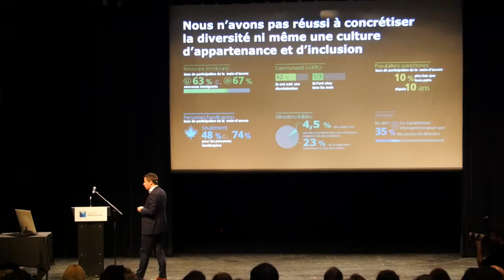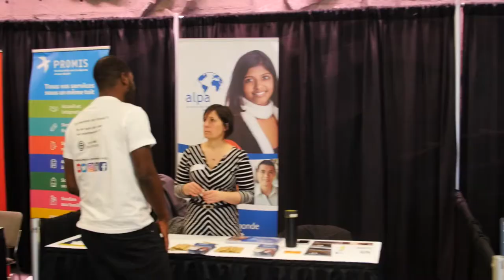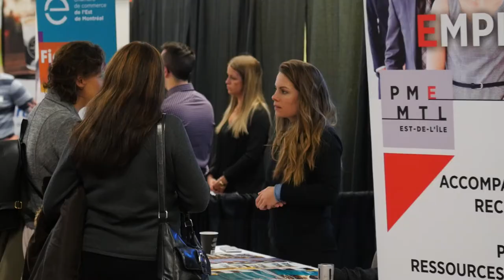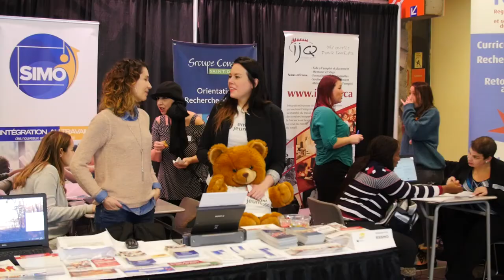L'immigration dans les entreprises au Québec | Montreal.TV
Le Collège de Maisonneuve à Montréal a organisé une Journée carrières et un Colloque Vivre-ensemble en entreprise.  Un événement pour favoriser l'intégration des différentes communautés sur le marché du travail au Québec.  Le colloque présentait des conférences, des ateliers et la présence de plusieurs entreprises à la recherche de nouveaux talents.

Dans ce reportage vidéo, la directrice générale du Collège de Maisonneuve, Malika Habel, le ministre de l'Emploi et de la Solidarité sociale, François Blais, Daniel Ferreira de l'entreprise GRICS et l'associé directeur pour le Québec chez Deloitte, Marc Perron.